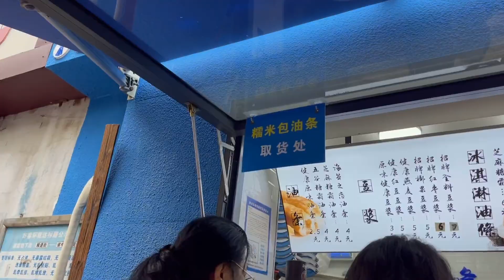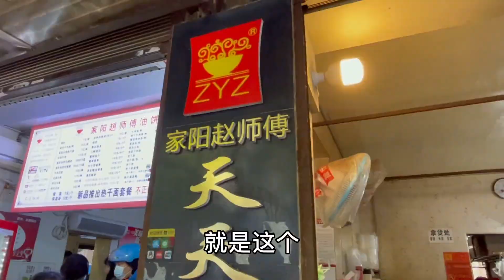武汉人推荐的热干面，姐妹俩到地方傻眼了，这队排到明天能吃上？